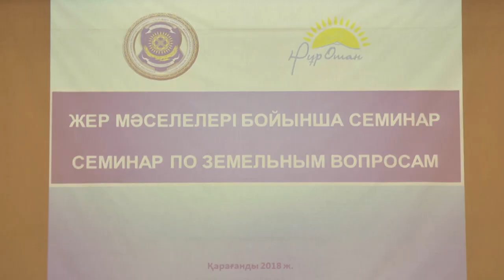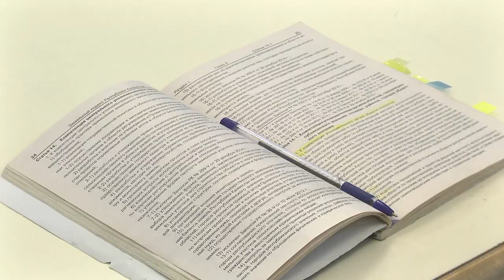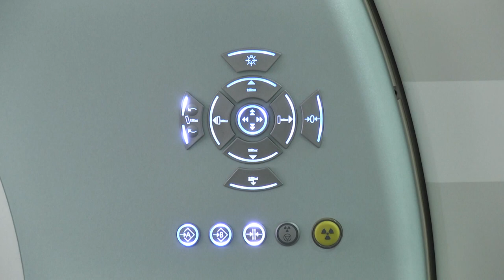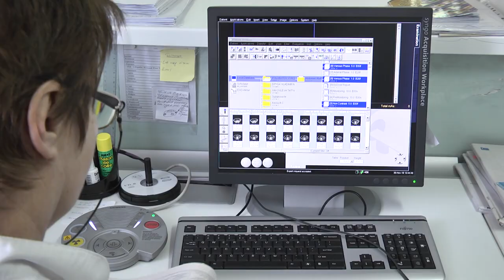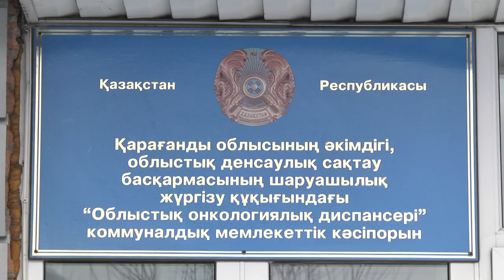04/12/2018 - Бірінші Қарағанды телеарнасының жаңалықтары